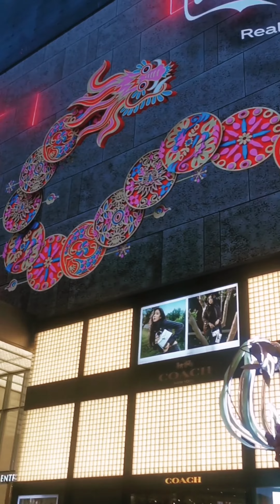Street outside of the Pavilion, Fahrenheit and Starhill